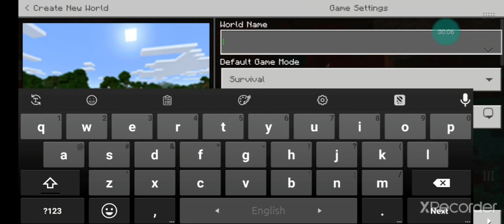My first day in youtube and minecraft(like)(subscribe)